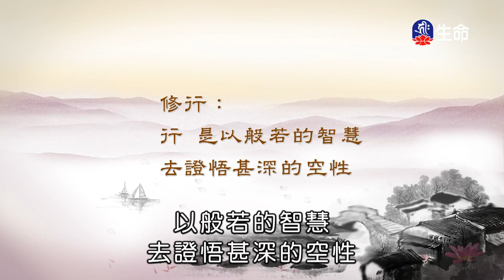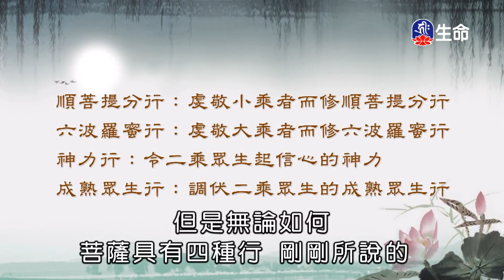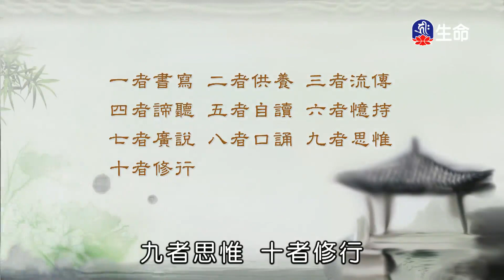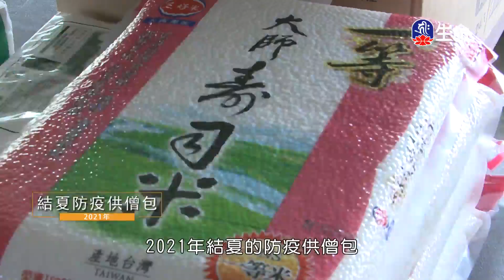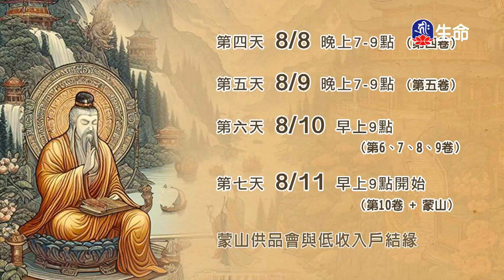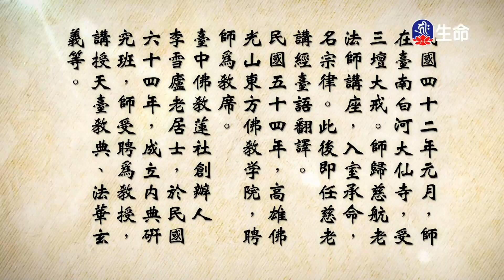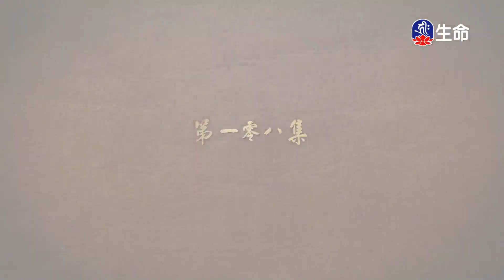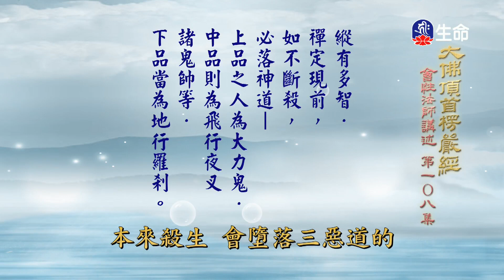尊聖第十七世大寶法王心經(3)_大寶法王慈悲開示_(lifetv_20240801_13:00)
大寶法王慈悲開示_尊聖第十七世大寶法王心經(3)。

心經(3)_Karmapa Compassionate Teaching_(lifetv_20240801_13:00)